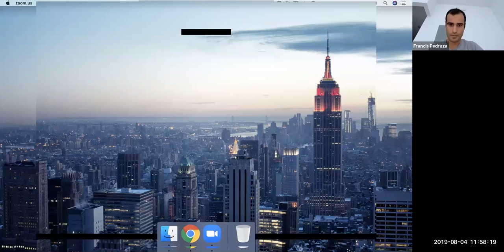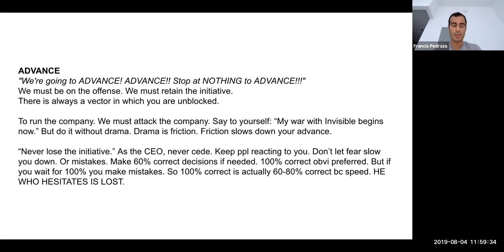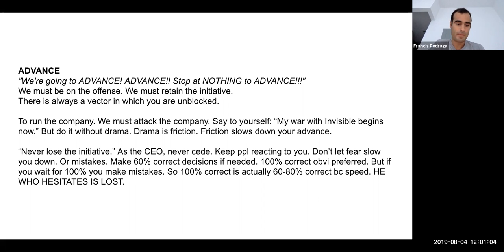Partners Slide Of The Day 42: Advance, Always Advance